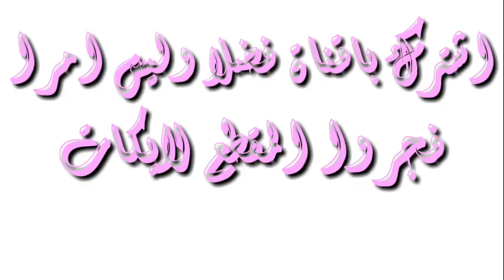اغاني ببجي ردح 2020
شباب لا تنسون دعم القناة بالاشتراك و اللايك لنستمر بنشر المزيد انشالله
اغاني ببجي
اغاني ردح
اغاني معزوفة
اغاني حماس
اغاني دمار

لاتنسى اللايك والاشتراك بالقناة